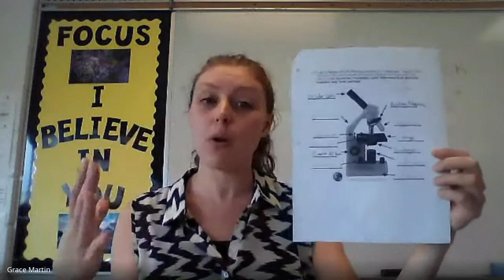Study Strategy -- Quick Quiz -- Science parts of microscope example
how to self-test when studying, fast teaching instructional strategy, formative assessment, learning style, memorize faster, improved focus